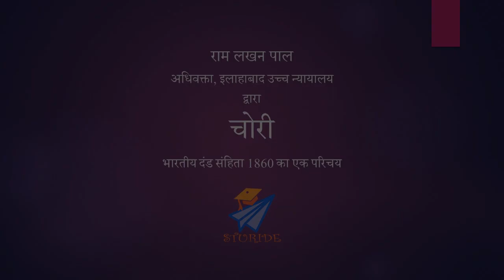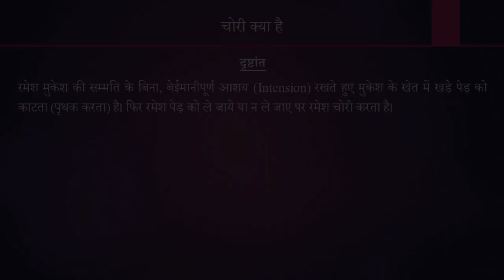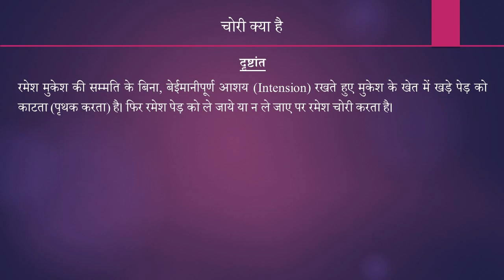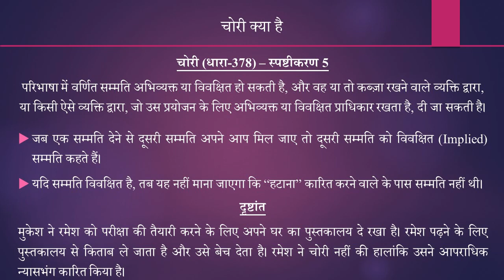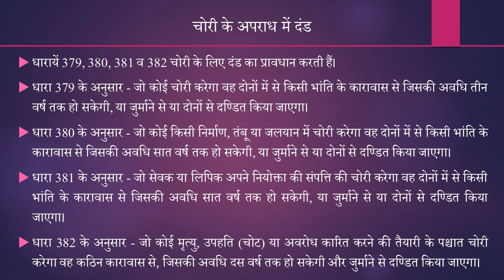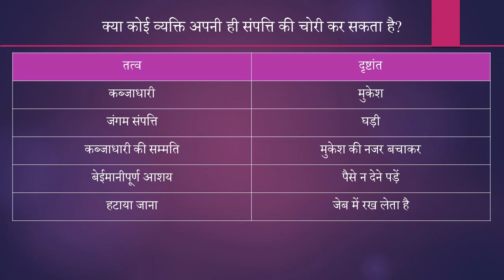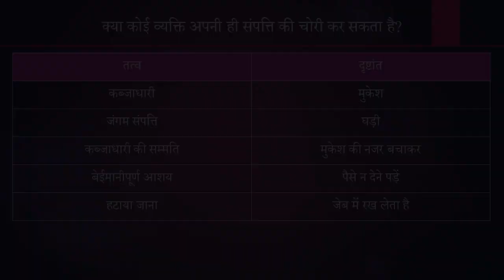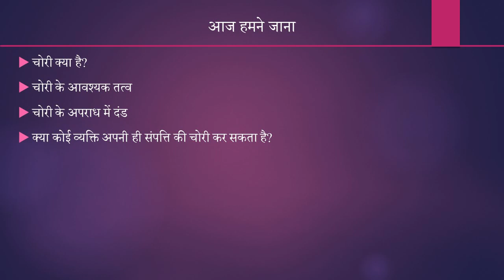चोरी: भारतीय दंड संहिता 1860 का एक परिचय- sturide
हम विधि के छात्रों के लिए लेकर आए हैं एक सीरीज: भारतीय_दंड_संहिता_1860 का एक परिचय। इस सीरीज के अंतर्गत हम भारतीय दंड संहिता 1860 के विभिन्न मूलभूत प्रावधानों पर चर्चा करेंगे। यह सीरीज विधि के छात्रों जैसे LLB, APO आदि के लिये बेहद उपयोगी है। इस सीरीज को रामलखन पाल जी प्रस्तुत कर रहे हैं। सीरीज के अंतर्गत हमारा आज का विषय है - चोरी। इस वीडिओ के माध्यम से हम जानेंगे कि चोरी क्या है, इसके आवश्यक तत्व क्या हैं और चोरी के लिए दंड का प्रावधान क्या है आदि।

रामलखन पाल जी उच्च न्यायालय, इलाहाबाद में अधिवक्ता हैं।  रामलखन जी ने लखनऊ विश्वविद्यालय से M.A. तथा LL.B. की उपाधि प्राप्त की है।

यदि आप इस वीडियो की PPT चाहते हैं तो कमेन्ट करें या हमें 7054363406 पर whatsapp करें।